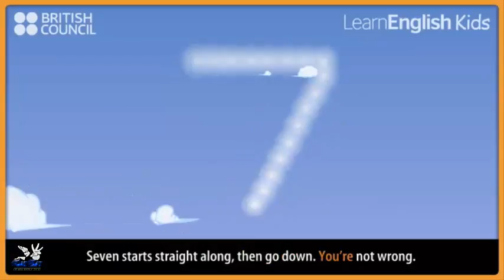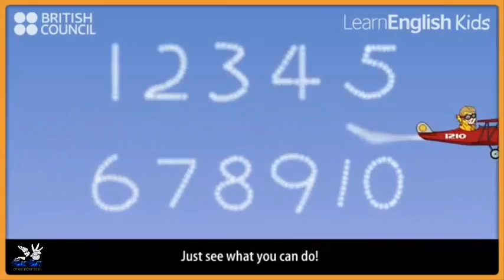Short song for kids learning English ( P10 )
song this video is short cartoon will help your children learn english with subtilte easy.